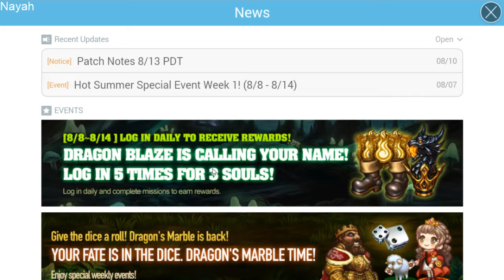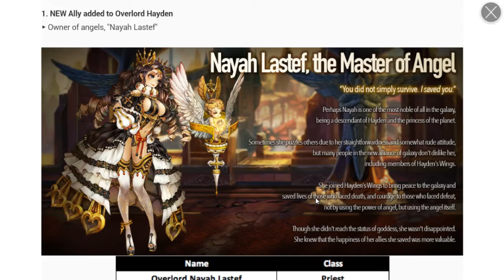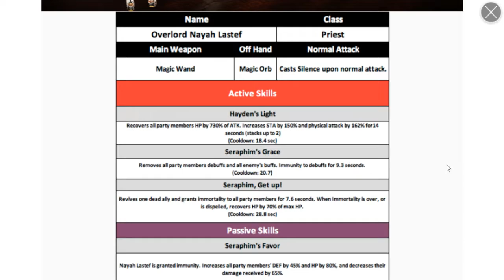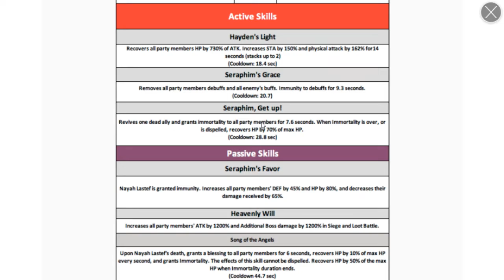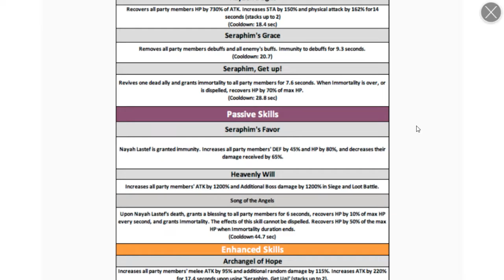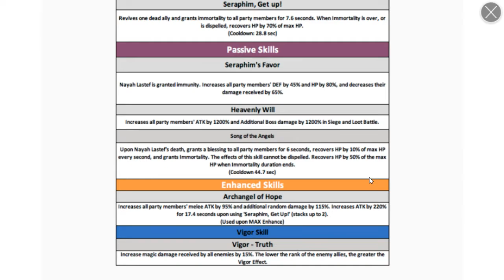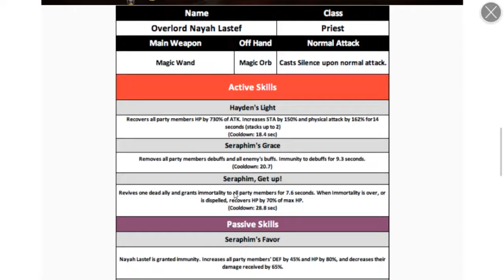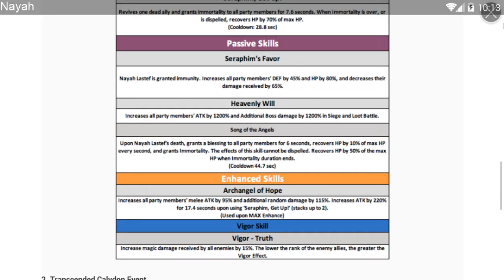Dragon Blaze | Episode 125 | Patch Notes 8/13 - Overlord Nayah Lastef Incoming